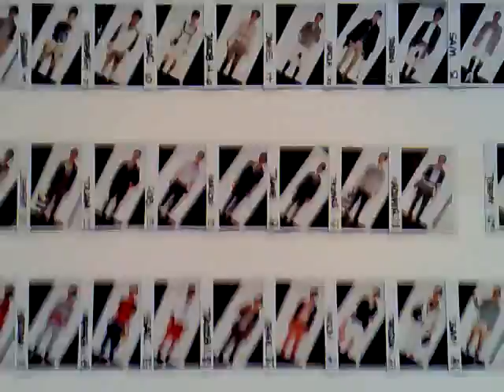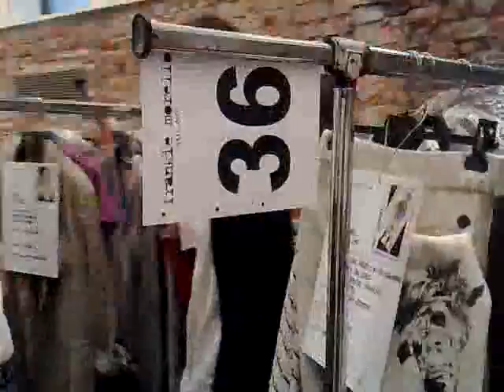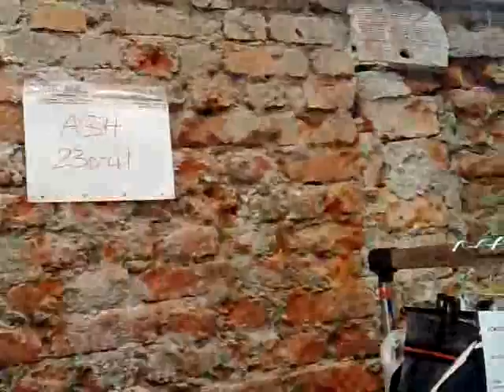Milan Fashion Week Man: backstage Frankie Morello S/S 2010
Blogosfere Style & Fashion è entrata nel backstage di Frankie Morello in occasione della sfilata della collezione uomo spring - summer 2010. Qui vedete il backstage della sfilata! Video di Caterina Di Iorgi